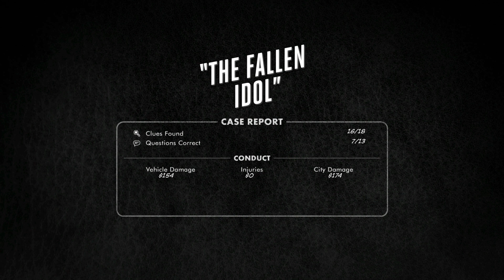LA Noire Remastered Gameplay Walkthrough Nintendo Switch Gameplay Part 24